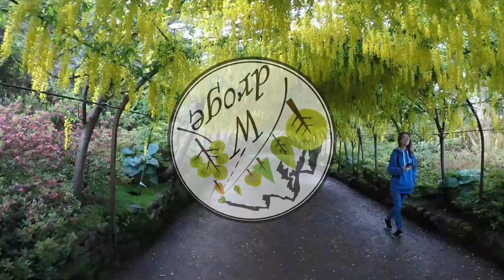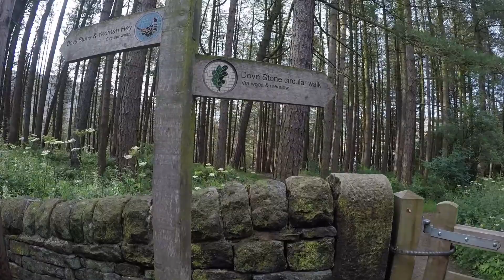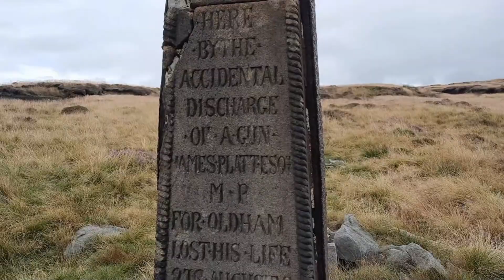Skoki po skałach nad przepascią. Czemu nie. The Trinnacle. Dovestone Edge (Vlog 006)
Zapraszamy na dzisiejszy krotki spacer po skałkach nad zbiornikiem Dovestene. Bardzo przyjemna, czasami troche wymagajaca ścieżka i mimo że na koniec złapał nas deszcz to było bardzo emocjonująco.

Nazywamy sie Monika i Paweł. Mieszkamy od kilkunastu lat w UK i bardzo lubimy obcowac z przyrodą. Dużo chętniej wybierzemy namiot, przyczepę lub kampera niż hotel. Jesteśmy na etapie szukania vana tak zwanej pustej budy aby móc przerobic go na kampervana, ktory da nam wiecej wolnosci i swobody w przemieszczaniu sie.
Zapraszamy Was na nasz kanał, który stworzyliśmy, aby podzielić się tymi wszystkimi pięknymi miejscami, które zwiedzamy w Wielkiej Brytanii i nie tylko.

☞ Nasz Facebook: W droge W droge